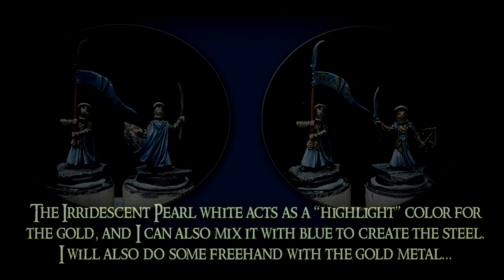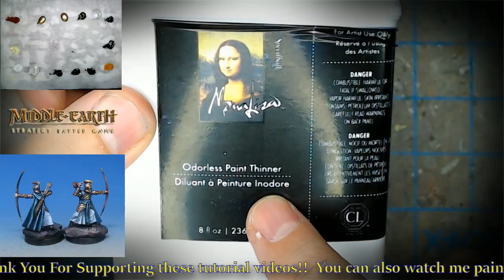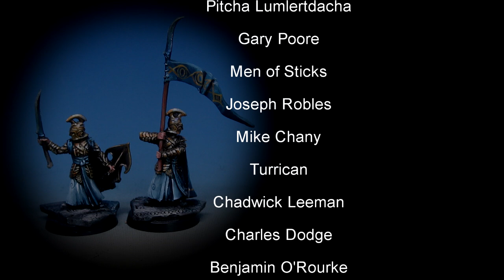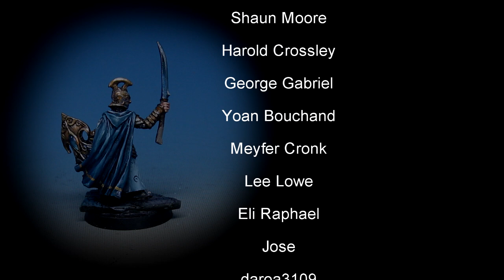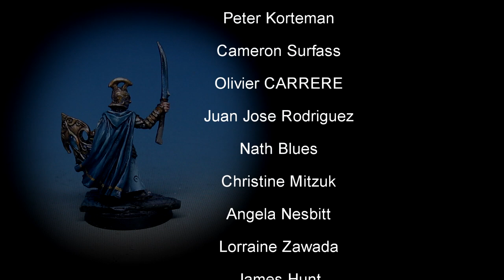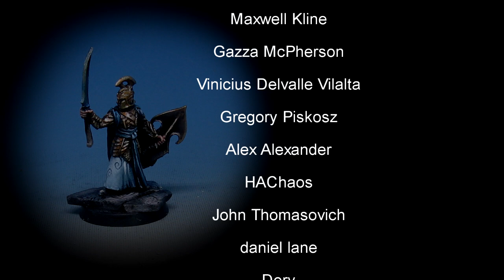How to paint Gold True Metallic Metals in oils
I have heard that it is not possible to paint TMM with oils, but I have been doing just that for many months now!

Using some "home made" Metallic oil paints created with Green Stuff World Metallic powders and linseed oil, I will show how to get a True Metallic Metal effect, including reflecting the blue of the robes.

These are 5 episodes long, and begin with basing the unit.  From there, I take you through the entire painting process, figure by figure!    I have 5 different series on Lord of the Rings miniatures, including Dol Amroth, Rohan, Harad, Morghul Knights, Army of the Dead, Iron Hills Dwarves and my Easterlings.  I also have Army Painting series for Warcry, Age of Sigmar, Warhammer 40k and Game of Thrones!

My most recent series was focused on creating TMM effects, and even Verdigris in oils.

I am now finished with my 27th series, which is why you gain access to over 900 hours of tutorial videos when you become a patron at that level... you can check it out

This is my Twitch channel, where you can also see how the conversion was done